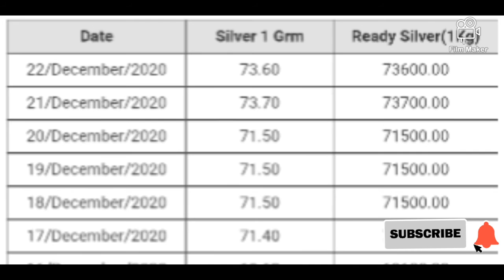இன்றைய தங்கம் விலை today gold silver rate in tamil and in chennai tamilnadu #22 dec